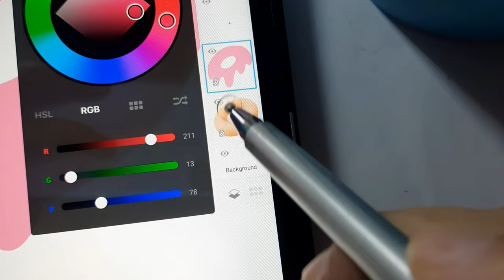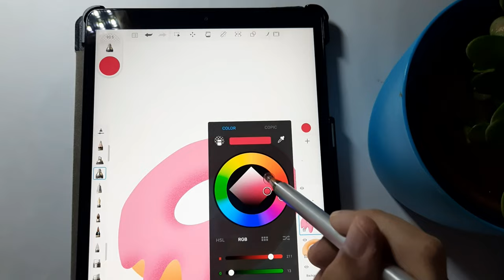How to draw a donut digital art | Autodesk sketchbook drawings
here is a quick , fun and easy video of drawing digital art of a donut in autodesk sketchbook

brushes i used are
OUTLINE : inking brush ( autodesk sketchbook )
                   studio pen brush ( procreate )
COLOUR AND SHADING : i made a custom brush in autodesk sketchbook
                                              but you can use flow air brush also

it will help channel a lot

behind the scenes and short videos on instagram